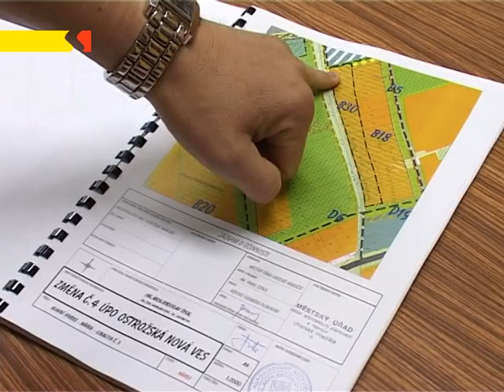Ostrožská Nová Ves: Územní plán získává finální podobu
Všem městům i obcím vyplývá z novely stavebního zákona povinnost sestavit aktuální územní plán. Na jeho podobě se intenzivně pracuje i v Ostrožské Nové Vsi, kde se na posledním jednání zastupitelstva obce projednaly jeho další podstatné změny.